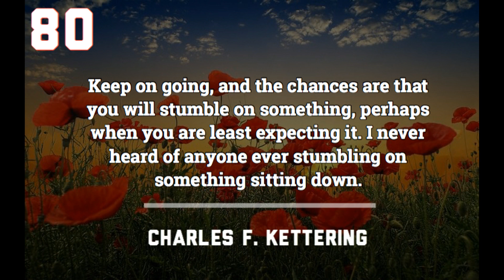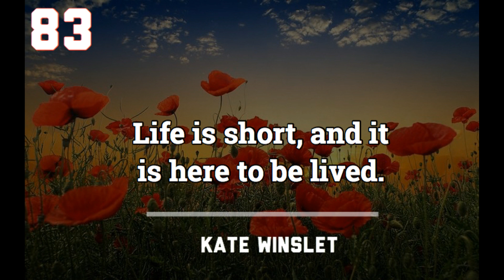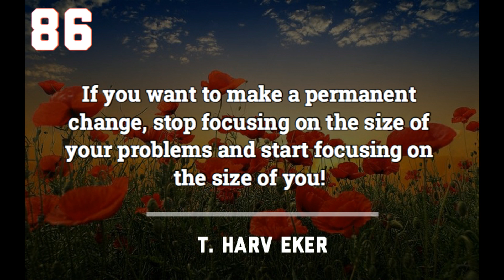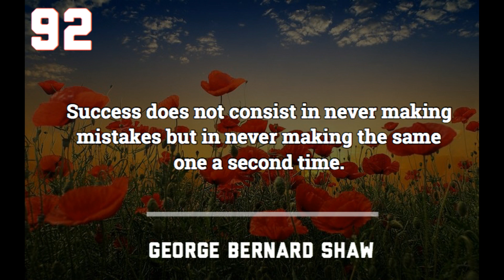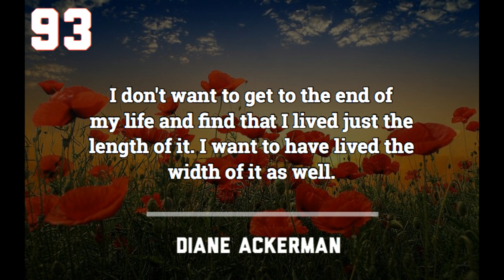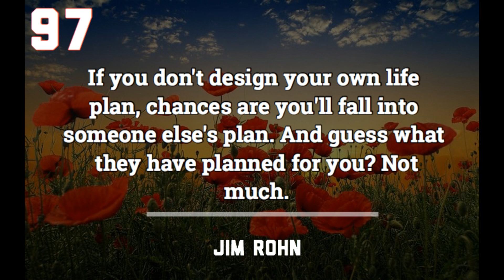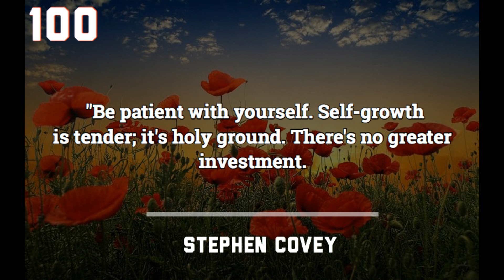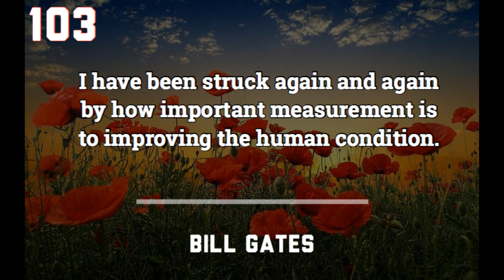Most Motivational Quotes Of George Eliot